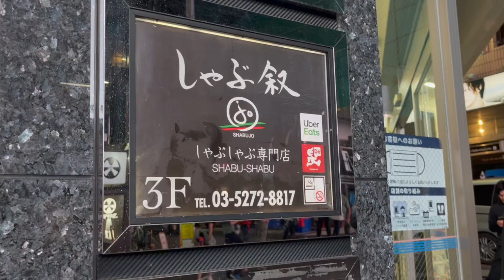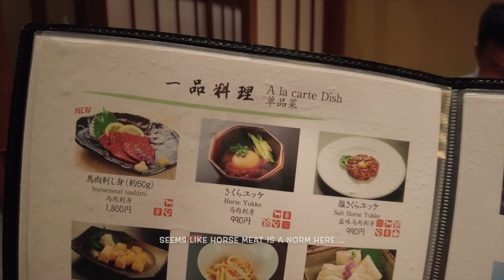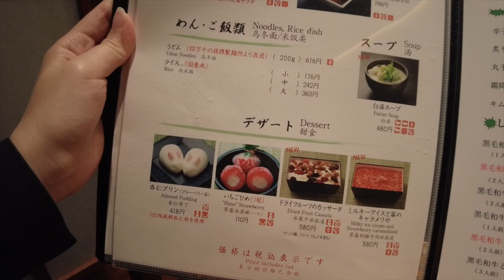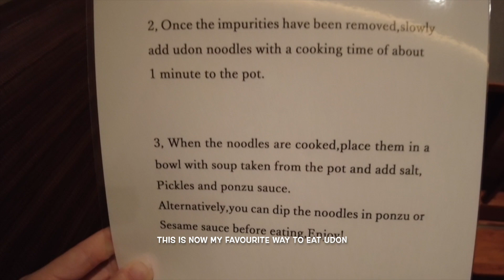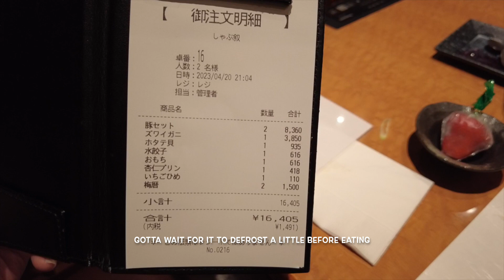Shabujo | Best Shabu Shabu Hotpot 🍲 in Shinjuku Tokyo Japan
This is my favourite shabu place in Japan. It's my 5th time here now and I will definitely be back here again. Quality meat and yummy udon!

Address:
2-26-10, Kabukicho, Shinjuku-ku, Tokyo, 160-0021

Business Hours:
Monday - Saturday 17:00 - 23:30 (L.O.22:30, Drink L.O. 23:00)
Sunday & Holiday 17:00 - 23:00 (L.O.22:00, Drink L.O. 22:30)